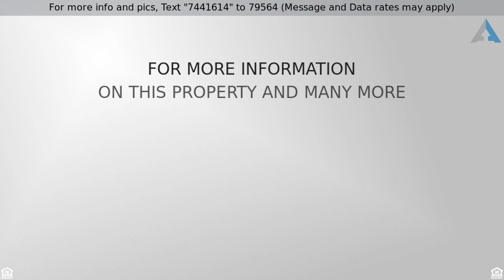Priced at $395,000 - 16682 Withers Way, Moreno Valley, CA 92555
This 5 bedroom, 3 bathroom home is what you've bee

This 5 bedroom, 3 bathroom home is what you've been looking for in the prime location of Moreno Valley! This amazing move-in ready home is a short drive to Lasselle Elementary School, Vista Verde Middle School, Moreno Valley College and for family fun, Lake Perris is also a short drive away. As you enter, you're greeted by a formal living room and dining area with captivating natural light and neutral colors throughout. The amazing kitchen has an open plan concept with tons of cabinet and counter space and recessed lighting. The family room has a cozy fireplace and an open concept with the kitchen, making it great for entertaining! Take a look upstairs to find a great size loft perfect for an office, game or workout area. The perfect sized master bedroom; you'll love the master bath, with a soaking tub, step-in shower, his and hers sinks, and walk-in closet. The backyard has plenty of space for the family, and to entertain friends. Don't miss your chance to own this incredible home! Schedule a viewing today!